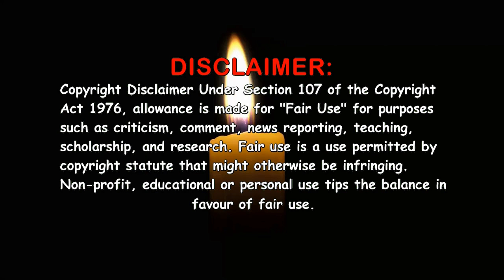It's Your Move (1982) ~ Ultimate Cast Guide 🎥 Film Short ~ Tommy Cooper Eric Sykes Richard Briers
It's Your Move (1982). Full cast!!! Past and present, Young and old. The video consists of photo's back in the day on the film and the latest photo i could find, that's if i could find any at all. It's Your Move is a silent, slapstick comedy short film transmitted to TV in 1982 and written and directed by Eric Sykes. Classic comedy at its best!!!

Chapters:

0:00 - 0:19 - Titles
0:20 - 0:34 - Film Synopsis
0:35 - 3:47 - Actors credited in the film
3:48 - 4:02 - End screen

Actors / Actresses featured in the video:
Richard Briers - The Husband
Eric Sykes - Head Removal Man
Tommy Cooper - Big Removal Man
Bernard Cribbins - Neighbour
Jimmy Edwards - Policeman
Irene Handl - Grand Old Lady
Brian Murphy - Chauffeur
Noel Murphy - Bearded Removal Man
Andrew Sachs - Roadsweeper
Sylvia Syms - The Wife
Bob Todd - Old Removal Man
Johnny Vyvyan - Little Removal Man
Eric Sykes - Writer & Director